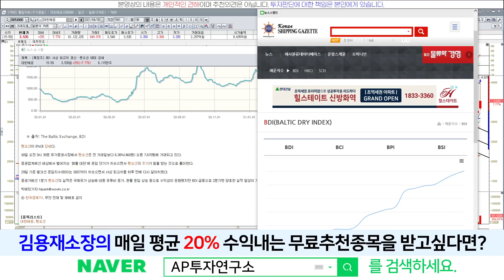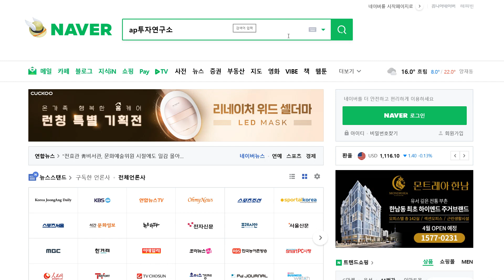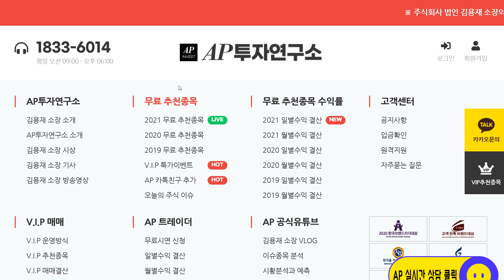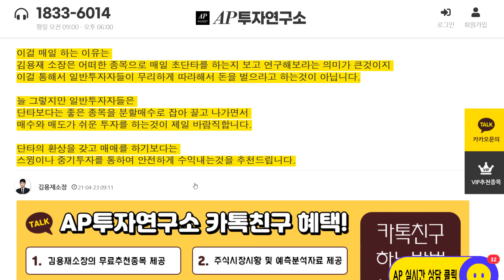대한해운(005880) - 외국인, 금융투자는 영리했고.. 투신, 연기금은..??